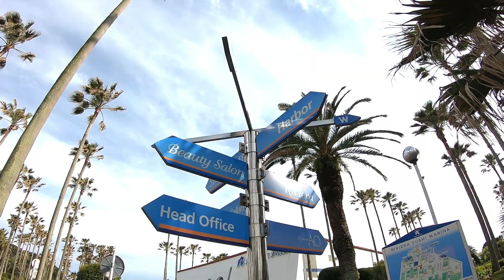REVERSE GRAFFITI @RIVIERA ZUSHI MARINA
Saabir Japan in ZUSHI ART FESTIBVAL 2017
Artwork : MAHARO , Everyone
Produce : SaabirJapana , ZAF , GROUNDRIDDIM
Support : RIVIERA ZUSHI MARINA , ZUSHI CITY , HIDAKA